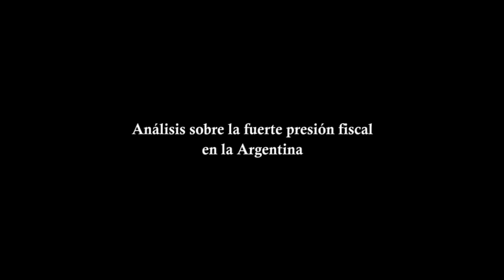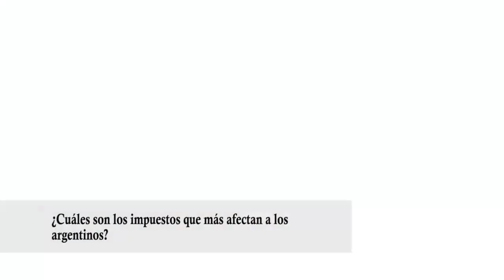Análisis sobre la fuerte presión fiscal en la Argentina